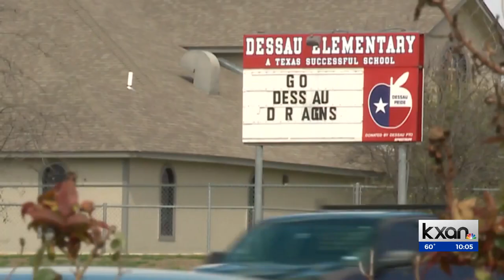Pflugerville ISD: Dessau Elementary will not close says superintendent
A school being considered for closure will operate for at least one more year in Pflugerville ISD.

During Thursday’s PfISD school board meeting, Superintendent Doug Killian announced he would not be making a recommendation to close Dessau Elementary School.